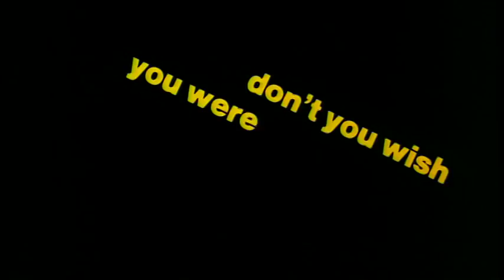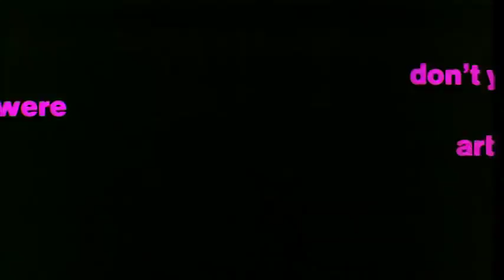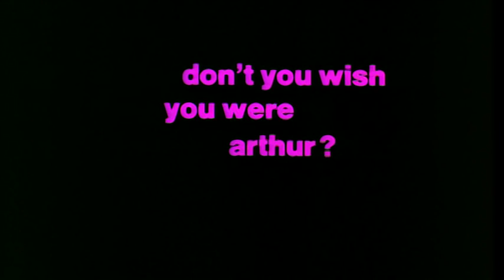Arthur - 1981 Trailer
Wealthy New York City playboy Arthur Bach is perpetually drunk and completely rudderless. Dutifully supported by his sharp-tongued and quick-witted butler, Hobson, Arthur reluctantly prepares to enter into an arranged marriage with heiress Susan Johnson. When he meets Linda Marolla, a waitress from Queens, he falls head over heels in love, but if he backs out of his engagement with Susan, he may lose his fortune.

Director: Steve Gordon
Year: 1981